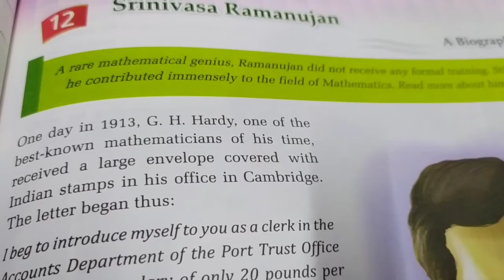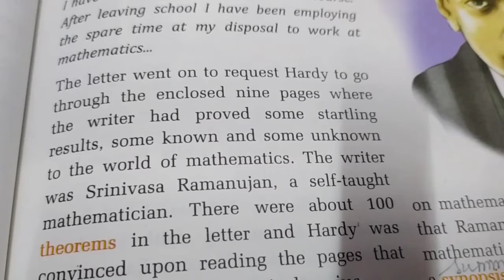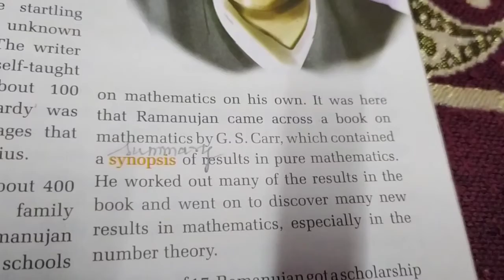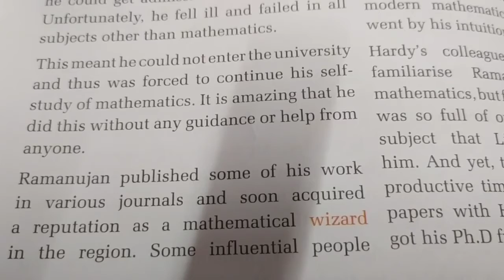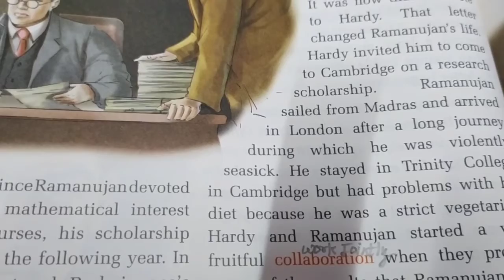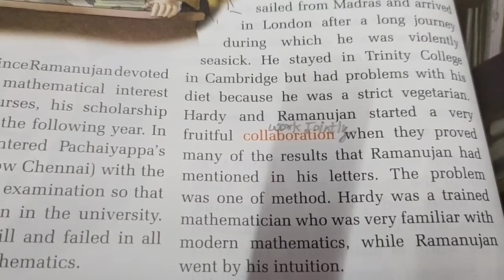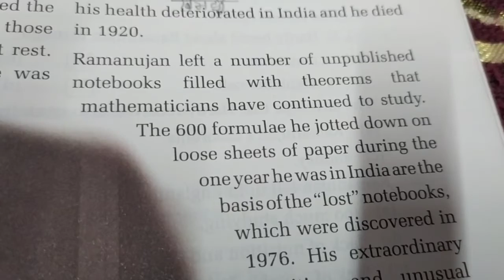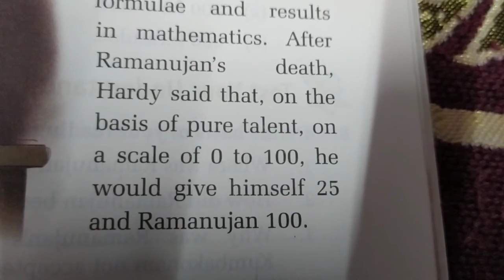Srinivasa Ramanujan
Lesson 12